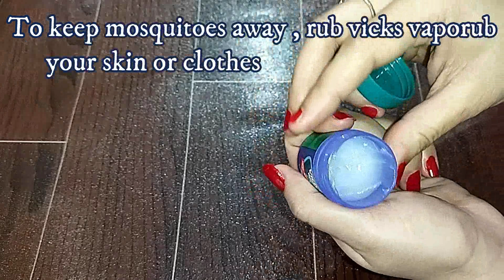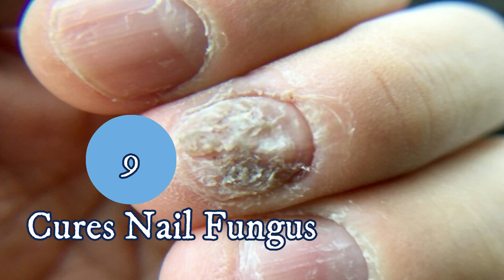10 Unexpected Uses & Benefits Of Vicks VapoRub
We’ve put together a list of 10 alternative but amazing uses for Vicks VapoRub. And we are pretty sure you’ve never heard of any of them!
We all know Vicks VapoRub as our good friend and ally in fighting colds. Its main ingredients — camphor, menthol, and eucalyptus — help relieve a cough and nasal congestion. However, these are not the only benefits of the product. It also has some superpowers like relieving headaches and back pains, disciplining your pet and even reducing belly fat! Surprising Benefits And Uses Of Vicks Vaporub by FR Kichen.